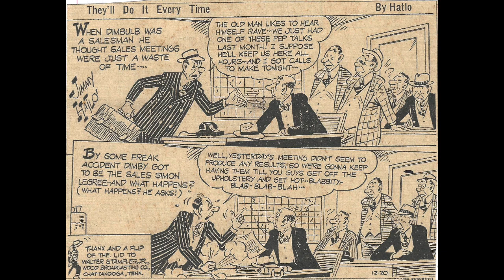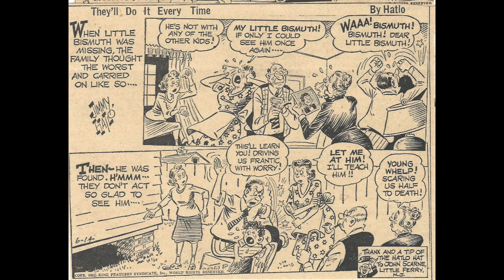Vintage Cartoon Early 1950s - 139